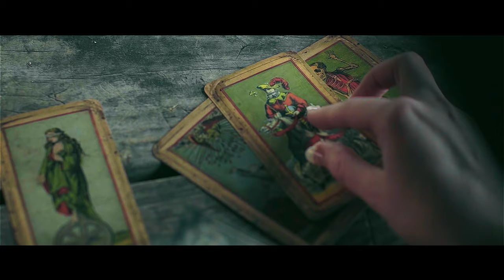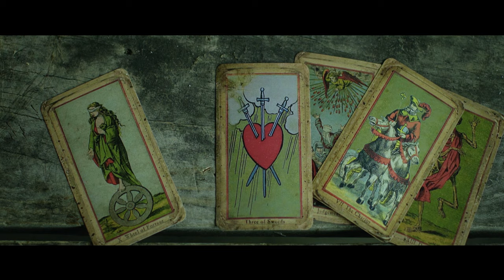Anna Madsen - Palm Reader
Stranger come. Official video for Anna Madsen's Palm Reader.

A Five Knights Productions video.
Directed by Ben McKinnon